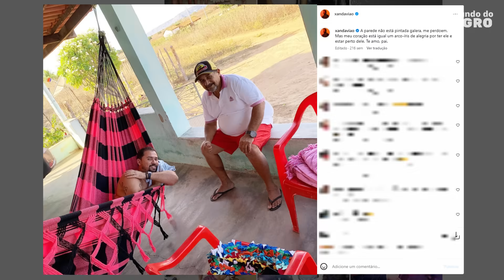ASSIM VIVE O PAI DO CANTOR XAND AVIÃO NA ROÇA - Vida Bastante Humilde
Saiba como vive o pai do cantor Xand Avião no seu sítio, onde mora numa casa bastante simples. Será se o cantor abandonou o pai na miséria?